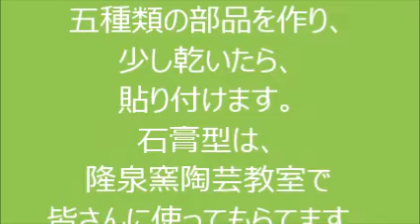耐火急須型抜き本体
急須の各部分を石膏型で作り、貼り合わせて形にしていきます、把手、口、蓋、本体、今回は、茶こしを土で作ります、
鍋土を使い直火で使えるようにします、漢方薬を煮出す急須にします。
瀬戸の土鍋土を使っています。本体の型抜きをご覧ください、早送りしています。